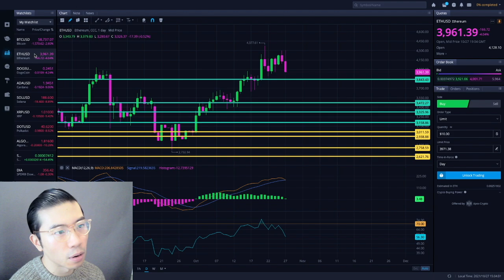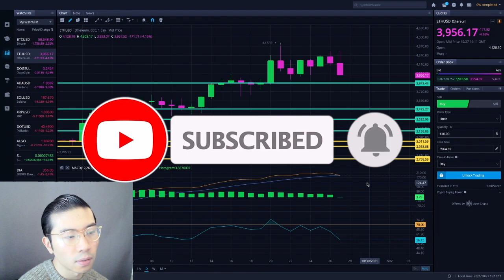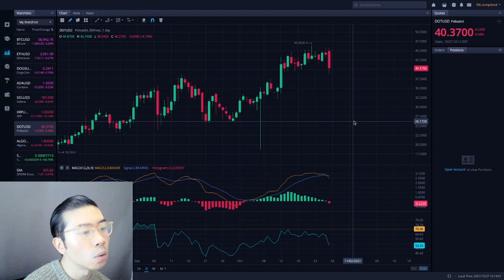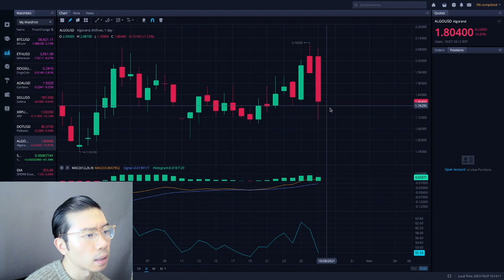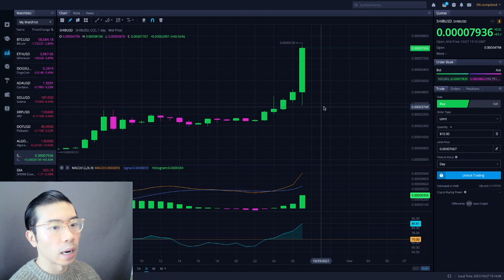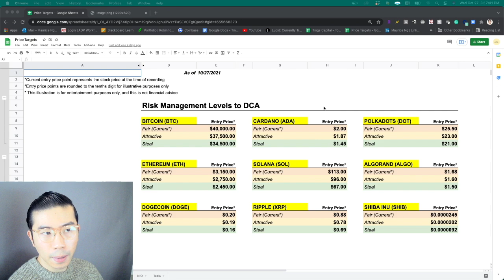10/27/21 Part 2 - ETHEREUM TODAY - ETHEREUM TECHNICAL ANALYSIS - ETHEREUM PRICE PREDICTION